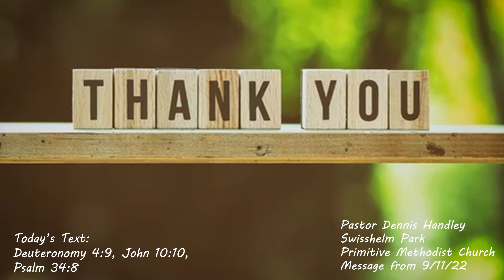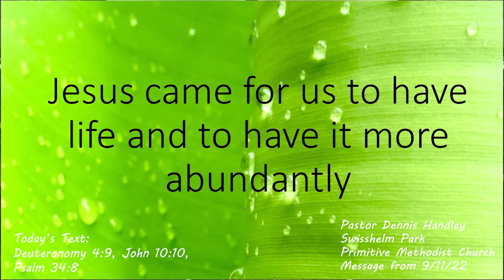Sunday Morning 9 11